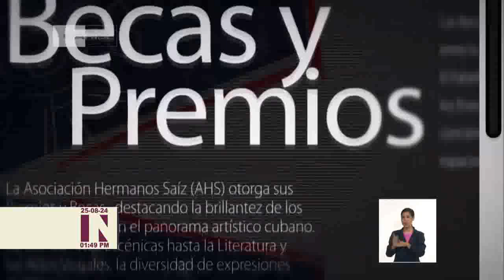Jorge Antonio Fernández, joven músico de Cuba que apuesta por un repertorio novedoso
Para el joven Jorge Antonio Fernández, la música le ha incorporado nuevos saberes en su vida. Desde su propia banda apuesta por ofrecer al público un repertorio que enriquezca el pentagrama nacional de Cuba.